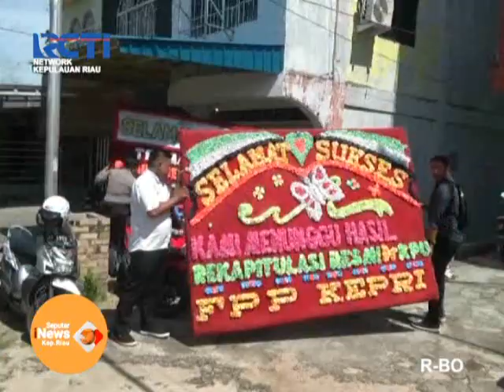MAHASISWA KEPRI GELAR AKSI DAMAI DUKUNG KPU - RCTI Kepri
BELASAN PERWAKILAN DARI ORGANISASI KEMAHASISWAAN DAN KEPEMUDAAN WILAYAH KEPULAUAN RIAU MENGGELAR  AKSI DAMAI DI DEPAN KANTOR KOMISI PEMILIHAN UMUM [KPU] PROPINSI KEPULAUAN RIAU// AKSI DAMAI DILAKUKAN DENGAN MEMBERIKAN KARANGAN BUNGA SEBAGAI TANDA BENTUK DUKUNGAN DAN RASA TERIMAKASIH TERHADAP KPU YANG TELAH BEKERJA KERAS MENGGELAR PEMILU 2019//